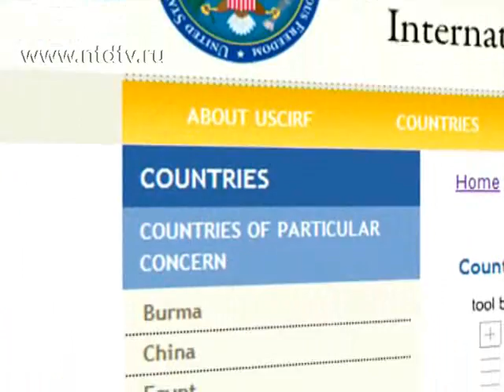КНР опять в списке нарушителей свободы веры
) В опубликованном 13 сентября отчете Государственного департамента США детально описывается состояние своды вероисповедания в разных странах мира. В список стран, вызывающих особую озабоченность в этом вопросе, продолжает входить Китай.